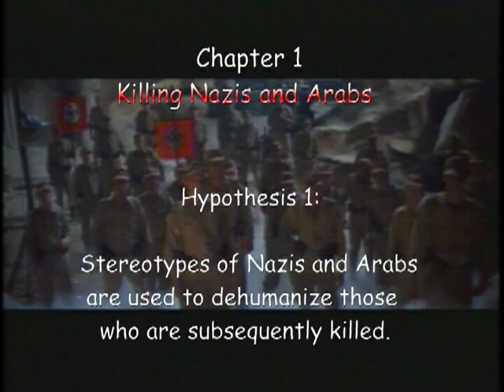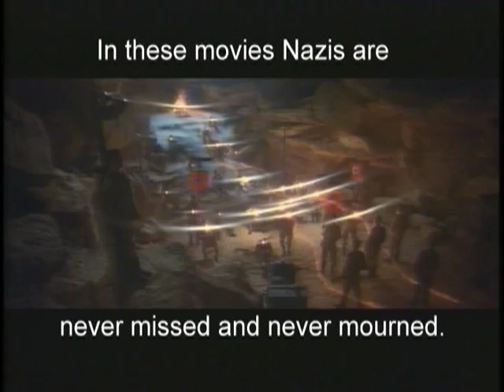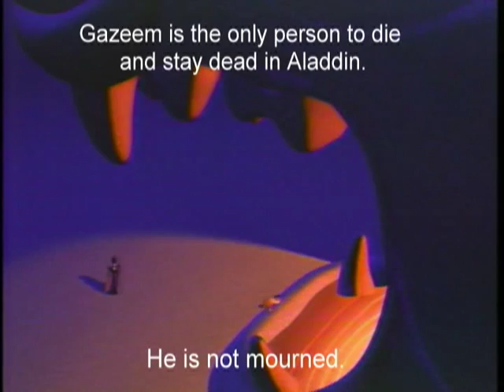Over 9 Billion Dead Served "Killing Nazis & Arabs" Chapter 1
Over 9 Billion Dead Served
Chapter 1 (of 11)
"Killing Nazis and Arabs"

Stereotypes of Nazis and Arabs are used to dehumanize those who are subsequently killed...